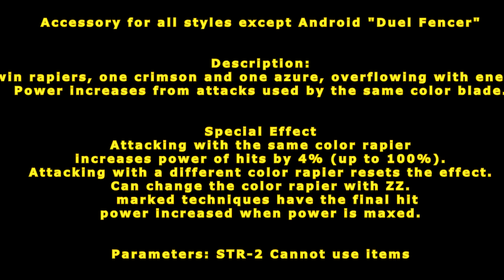[ GetampedX ] Acc Review - Duel Fencer